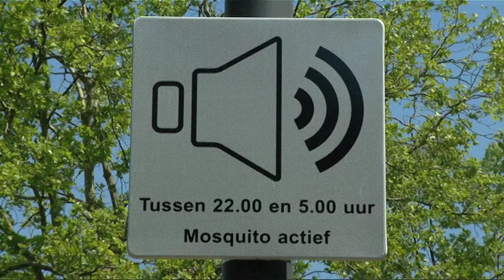Bewoners klagen over mosquito in Dordrecht